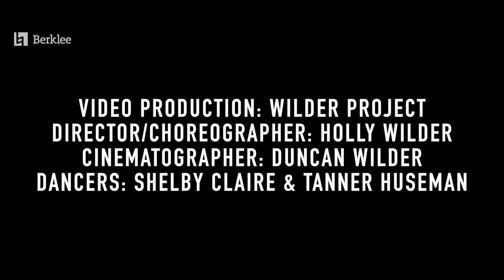The BreakUp - En Paz (Luis Gamarra and Wilder Project)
The BreakUp is a Berklee College of Music and Boston Conservatory at Berklee alumni project produced by college alumnus Luis Gamarra and conservatory alumna Holly Wilder. "En Paz" is part two of a two part video titled The BreakUp.

1-800-BERKLEE (U.S.)
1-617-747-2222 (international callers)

Music
Luis Gamarra : vocalist, songwriter
Juan Luis Ayala : producer
Mixed by: Juan Luis Atala
Mastered by: Alex Psaroudakis

Video/ dance
Holly Wilder: director, choreographer, editor
Duncan Wilder: cinematographer, editor
Shelby Claire and Tanner Myles Huseman: dancers